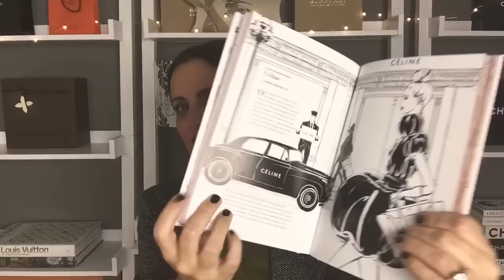October Favorites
It's time for October Favorites - my favorite time of year! Hope you enjoy!

items mentioned:

OPI Nail Color - Vision of Love
Smashbox Lipstick - Bang Bang
Nirvana Black EDP
MPOW Universal Dashboard Car Mount
Paris Through a Fashion Eye by Megan Hess
Marc Fisher Yale Boots - Black
H&M Crossbody Bag - Black Faux Croc
LL Bean Scotch Plaid Flannels in Dress Gordon & Black Watch (thank you Cassie @justahawaiigirl for mentioning these. And they are from Maine not Vermont! Clearly I've been away too long.
Louis Vuitton Neverfull MM in Damier Ebene
Louis Vuitton Pochette NM in Damier Ebene
Louis Vuitton Speedy 30 in Damier Ebene